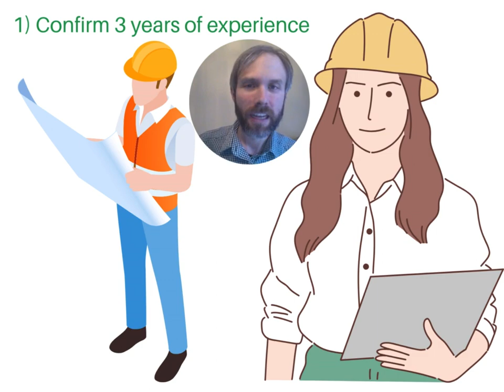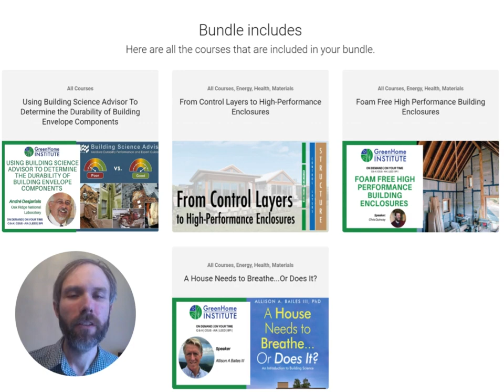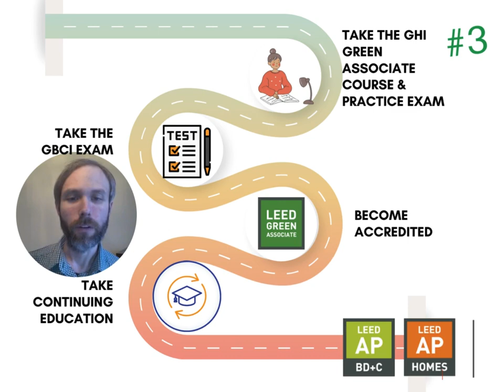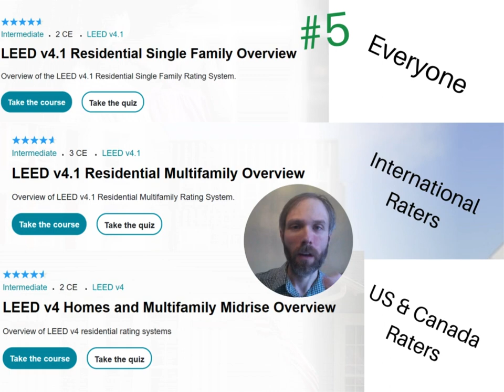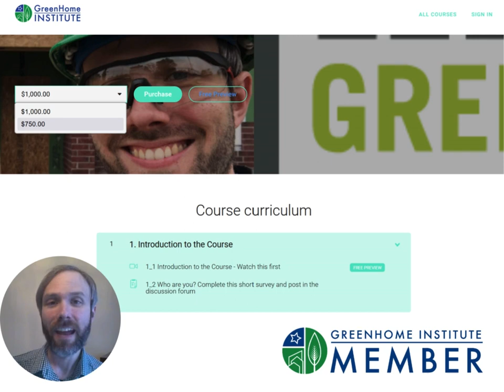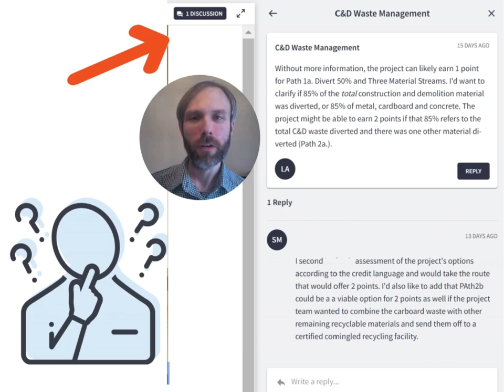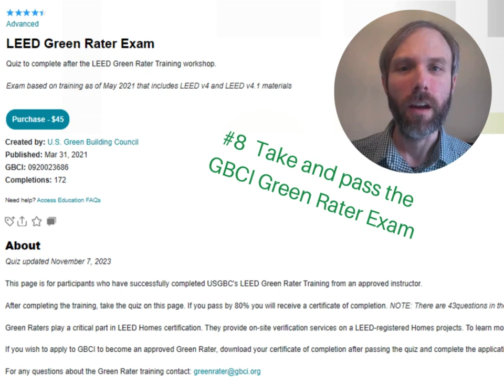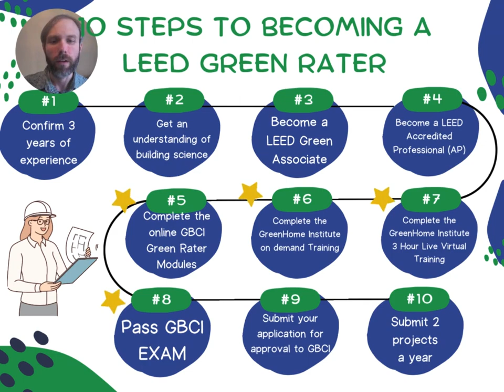How to become a LEED Green Rater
With over 2 million LEED® for Homes™ registered spaces worldwide, LEED is the international rating system to ensure better residential buildings. LEED requires third-party on-site verification, and performance testing by a LEED Green Rater, and demand is growing. Now, residential and mixed-use projects of any size can go under the LEED for Homes rating system. If you’re interested in filling this need as part of USGBC’s LEED for Homes Green Rater program, this training is for you!

The LEED for Homes Green Rater Training is designed to prepare qualified participants to provide verification services on LEED for Homes projects.

The 10 steps to becoming a LEED Green Rater Include;

1) Review the Green Rater Application & Confirm 3 years of relevant construction experience
2) Prove an understanding of Building Science
3) Become a LEED Green Associates
4) Become a LEED AP Homes (or BD+C)
5) Complete the GBCI online LEED for Homes Modules
6) Begin the GHI on-demand 2-week on-demand CEU training ( this course)
7) Take the 3-hour live but virtual training component with GreenHome Institute
8) Take the GBCI LEED Green Rater Exam
9) Gather your documentation and submit your application to GBCI
10) Begin mentorship or start your project with GHI and renew every 2 years

What step are you on?